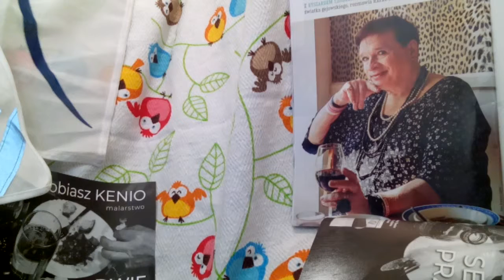MARZĄ O SAMOLOTACH I O USA,BO RYSIA IDEAŁOM SWYM WIERNA JEST I JUŻ,A NIE ŻEBRAĆ JESZCZE PO USA!!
UCZĄ SIĘ TE BARANY NA UW TYLE I NIC NIE WIEDZĄ O TYM,JAK TO MOŻE BYĆ MIŁO I PRZYJEMNIE,GDY BRAT Z BRATEM NORMALNIE GADA,A NIE POMIATA I RZĄDZIĆ NIM CHCE! RÓWNI,ABY BYLI,BO PROBLEMY TU W WARSZAWIE MAJĄ I MOHERY ZE MSZY,GDY SIĘ POKŁÓCĄ,A SZYBKO POBIJĄ//CO DO CHOLERY ,ŻE WŚCIEKŁA TAK JESTEŚ,A ŻE NA KOGO//NIE JEST TO WAŻNE NA KOGO,BO WAŻNE JEST,ŻE JESTEŚ OBRAŻONA NA BOŻY TEN ŚWIAT CAŁY,CO SIĘ ZAMIENIŁ W CZARNE WAŁY//NA SAMYM POCZĄTKU NIE BYŁO ŹLE PRZECIE,BO MOŻNA TAM DOSTAĆ PO JEDNYM KOTLECIE!BYŁ RAJ I GDZIE TO SIĘ TAK PODZIAŁO,ŻE KOMUCH TU W BUWIE WCIĄŻ LATA ZA CHAŁĄ//INNE,TO INNE OBIADY SĄ TAMŻE,ŻE KURCZAK ZE ŚLIWKĄ I DOBRE SĄ MAŁŻE! DO NOWYCH I ODKRYĆ ZAPRASZAM JA PRZECIE,ŻE NIE SIEDŹ W TYM STARYM ŚMIERDZĄCYM BERECIE!BARANY OPORNI NA PRAWDĘ WCIĄŻ SĄ,ŻE CIEMNI,WCIĄŻ CIEMNI OBCUJĄ ZE WSZĄ A CZEMUŚ PO BUWIE,TAK JESTEŚ GŁUPI,BO UMYSŁ JEST ZE MSZY I CIĄGLE JAD TRUPI!//A SAM TEŻ CZYTAJ,TAK CZYTAJ TĘ BIBLIĘ!WIELKANOC CI PO CO,ZJEDZ JUTRO WIGILIĘ//I POZBĄDŹ SIĘ CHAMIE ZŁYCH RĄK,KRZYWYCH NÓG,BO MIAŁEŚ ŻYDOSTWO I TEN ZŁOTY RÓG!O RETY,A Z KRETY ,A KLECHY,KLAWISZE,SĄ W BUWIE NA DOBREJ/-NIE PIERWSZY RAZ TO SŁYSZĘ///ZABRALI IM RENTĘ,RENCINĘ MALUTKĄ,ŻE SUCHY ICH PYSK,CHOĆ MORDA ICH Z BRÓDKĄ!!! NIBY WSZYSTKO TU W WARSZAWIE/POLSKA CHCE BYĆ ŚWIĘTSZE OD PAPIEŻA,ALE,ALE COŚ IM TO NIE WYCHODZI,BO SZATAN SPRYTNIEJSZY ZROBIŁ ICH W ATEISTÓW,ŻE TERAZ WCALE W NIC NIE WIERZĄ!